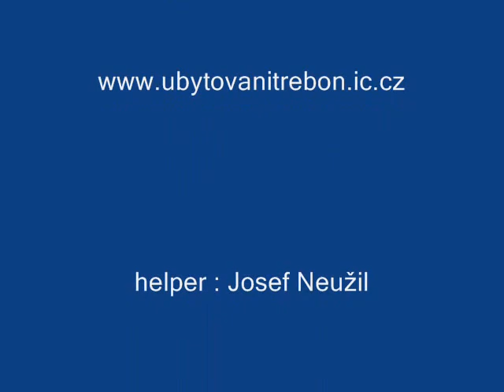Cipisek bites.wmv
Cipisek bites